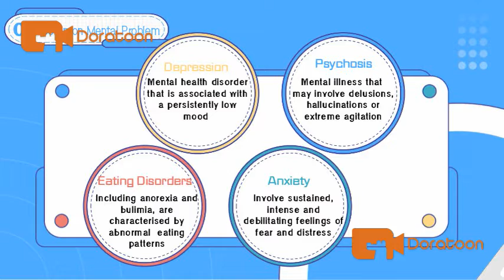Psycho_knowledge. psychology